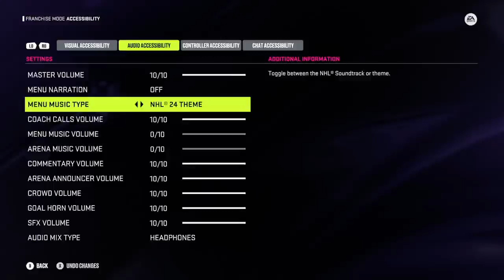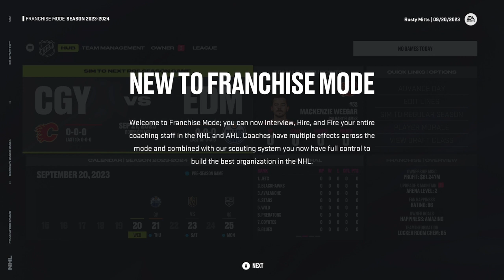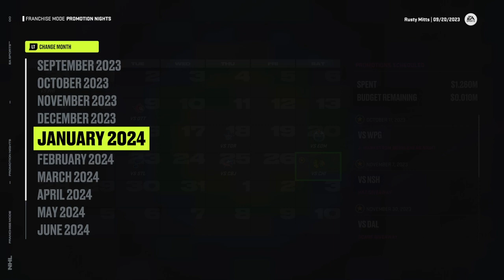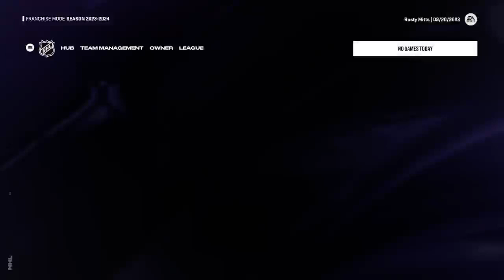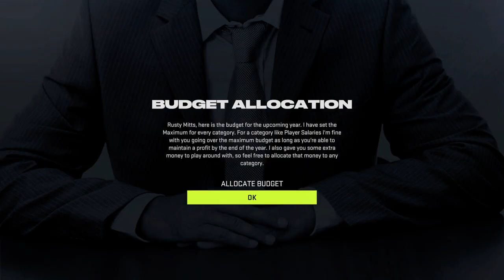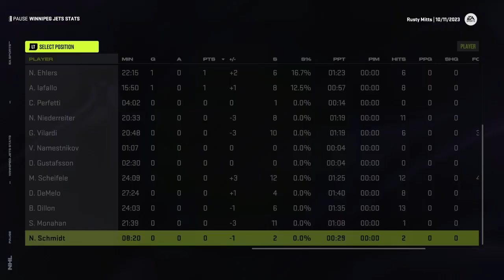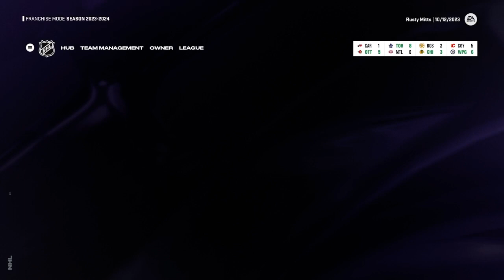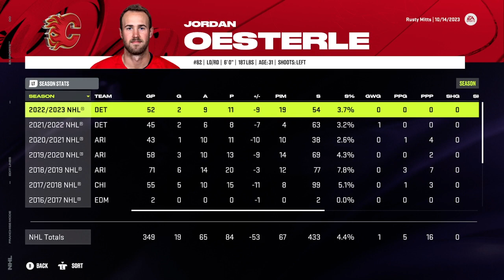NHL 24 Franchise Mode: Ep 1-The Beginning